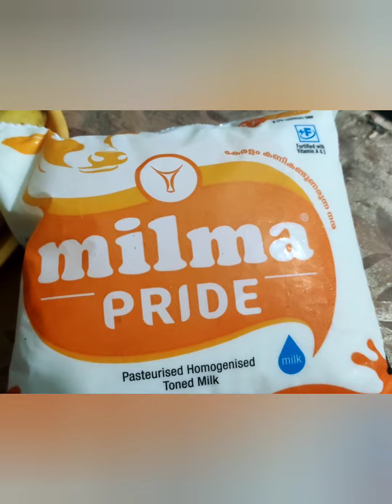wow ഇത്രയും രുചിയുള്ള ജ്യൂസോ 😋😋😋👌👌👌👌